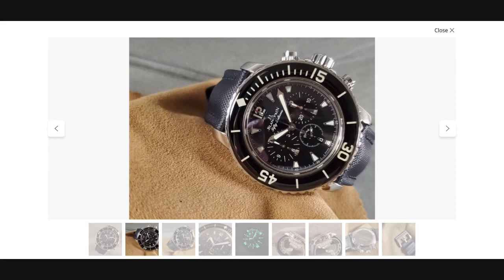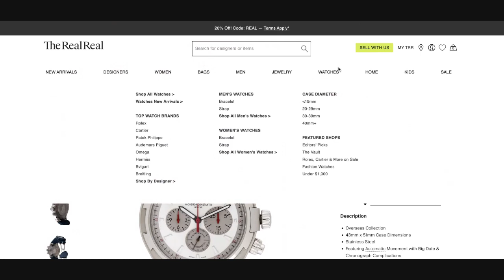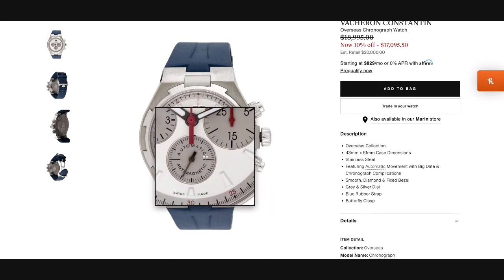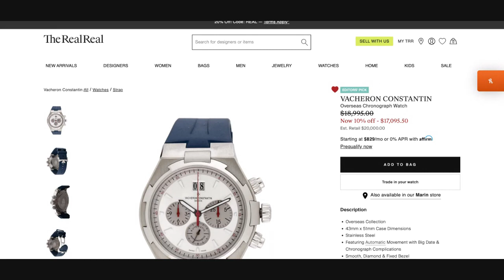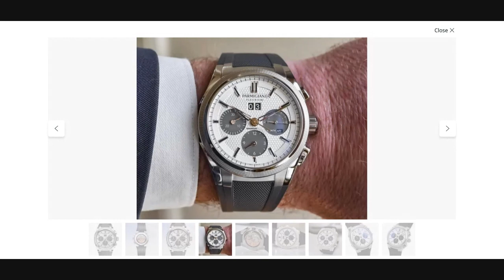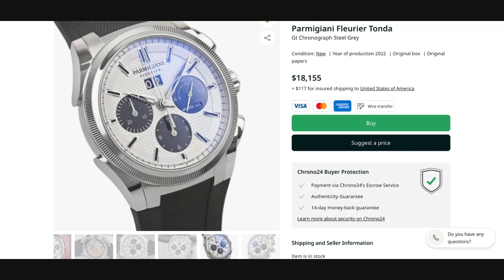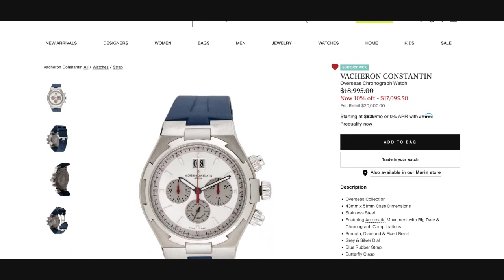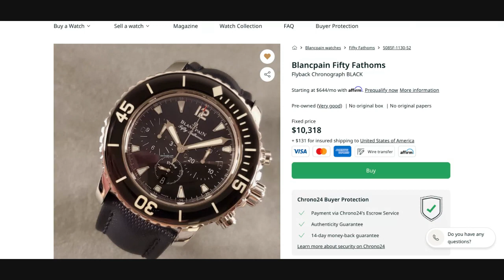Beyond the Rolex Daytona: Luxury Chronographs from Vacheron, Blancpain, Parmigiani